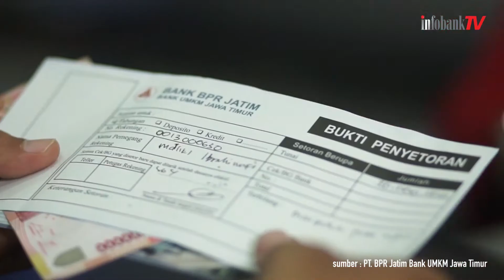News Update: BPR Harus Hati-Hati Pilih Debitur Ditengah Pandemi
Ditengah pelemahan ekonomi akibat pandemi virus corona (Covid19), Bank Perkreditan Rakyat (BPR) diharapkan mampu bertahan dengan inovasi serta inisiasi baru agar dapat terus tumbuh ditengah persaingan bisnis.

Ekonom senior Institute for Development of Economics and Finance (Indef), Aviliani menyarankan agar BPR mampu melewati pelemahan ekonomi saat ini salahsatunya dengan membuat prognosa bisnis lanjutan dan strategi bisnis. Salah satu poin penting dalam prognosa yang harus dibuat ialah terus menseleksi debitur yang pantas mendapatkan restrukturisasi

Infobanknews.com
Infobankstore.com